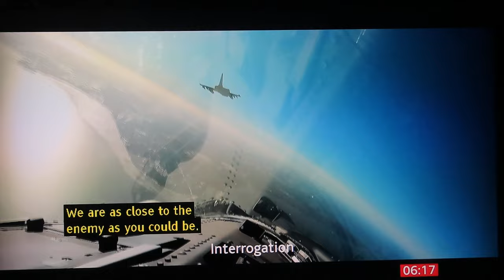Squadron Leader Roxy Roxburgh, Lossiemouth, BBC 21-8-2023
Sergeant Alex Rhone, RAF Poseidon Aircrew.